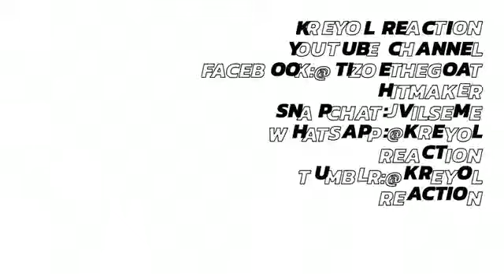On ti analiz sou dènye video maral ye man... Nan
Kisa nou fè